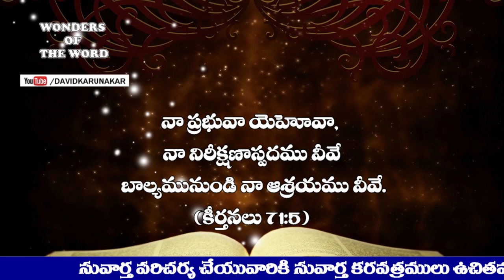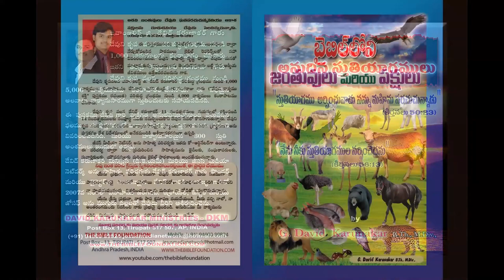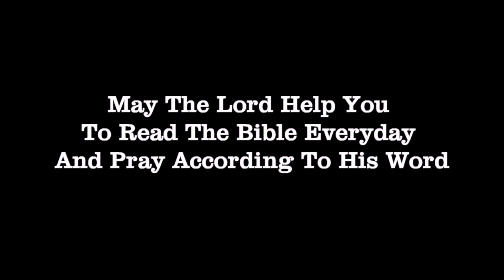తమ ప్రాణములతో మాట్లాడిన ఇద్దరు వ్యక్తులు The two people that spoke with their souls